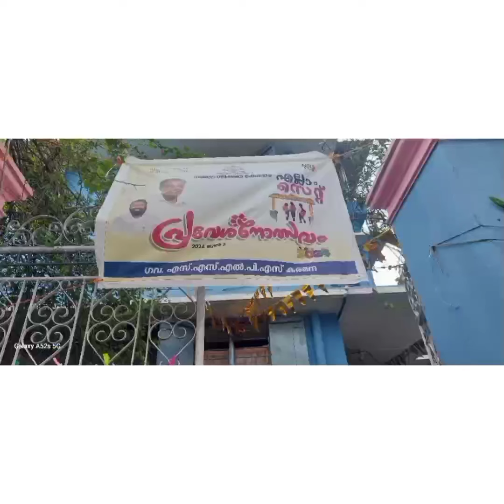ഗവണ്മെന്റ് എസ് എസ് എൽ പി എസ്സിലെ പ്രവേശനോത്സവം 2024